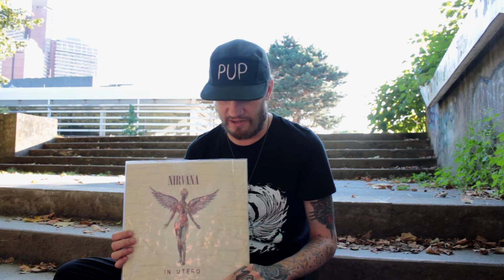The Fall of Troy // Favourite Albums (Ep. 70)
We met Tim Ward from Fall of Troy to talk about the influence Nirvana had on his life.

Watch in HD! Please subscribe to our channel if you like what you see and hear, give us a thump up and let us know what you think about Fall of Troy and Nirvana in the comments.